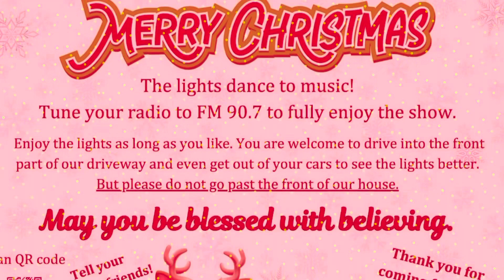Christmas Lights in Alaska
A local family has decorated their yard with Christmas lights which dance to the music when you tune your radio station in. We made ourselves some cups of hot chocolate and popped in a holiday Scooby Doo movie and made the journey down the lonely Chena Hot Springs Road. The house is just past mile marker 23 on the left. 🎄🎅🏻🎶